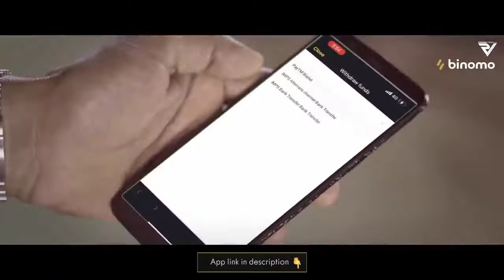VADIA VADIA : Parmish Verma | 1 mint music